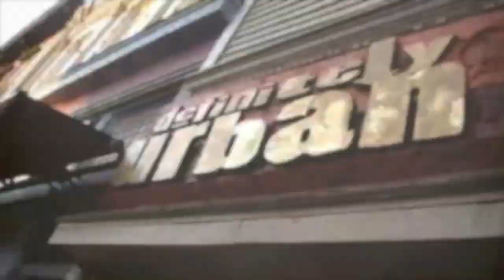HEAVIITV PRESENTS HEADSHOTZ: JERELL VS PROPPA - RAP BATTLE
Jerell vs proppa battle that took place April 3, 2011 @ defini... Jerell vs proppa battle that took place April 3, 2011 @ definitely urban clothing middletown ct. Hosted by Heavii Tv Directed & edited By skadink Upcoming events- Queens vs nyce thoughts Sunday april 17th @ MLB barborshop middletown CT